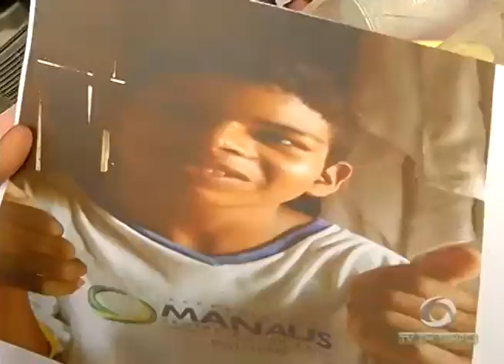Sexta-Feira Santa: 30 mil fieis participam da via sacra no centro de Manaus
01º BLOCO JORNAL 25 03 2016 - Sexta-Feira Santa: 30 mil fieis participam da via sacra no centro de Manaus